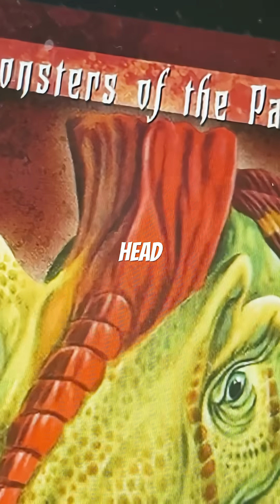Evolution of Cryolophosaurus 🥶